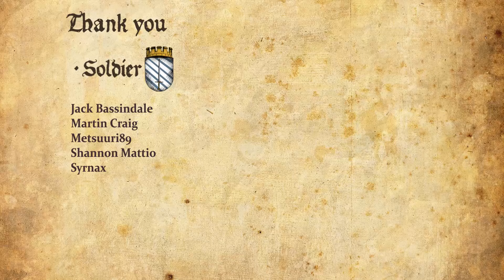Elden Ring Shadow of the Erdtree DLC Walkthrough Part 1 - This is Too Easy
Girl Plays Elden Ring Shadow of the Erdtree DLC Gameplay Walkthrough Part 1 (PC) with Facecam Reaction - This is Too Easy
EldenRing @BANDAI NAMCO Europe @FromSoftware, Inc.

The Shadow of the Erdtree expansion features an all-new story set in the Land of Shadow imbued with mystery, perilous dungeons, and new enemies, weapons and equipment.

Discover uncharted territories, face formidable adversaries, and revel in the satisfying triumph of victory. Dive into the riveting interplay of characters, where drama and intrigue intertwine, that create an immersive experience to savor and enjoy.